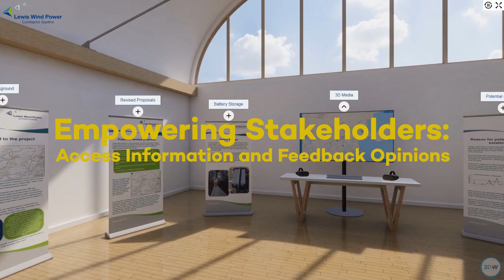3DW Virtual Exhibition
Welcome to the 3DW Virtual Exhibition Tool

This tool is available for all infrastructure projects and is driven by you. Inside the virtual exhibition space, you can have exhibition boards around the room that show vital project information, a 3D media holder that includes 360° panoramic images & videos produced from a 3D model, interactive maps, google cardboard support and project maps relating to the project.

The ‘3D Media’ link includes videos and 360° panoramic images derived from an interactive 3D model. The application presents design options, mapping information and constraint overlays to illustrate different elements of a project, all presented within a familiar ‘exhibition environment’.

Other areas of the room can be populated with materials produced by your consultants (such as exhibition boards and photomontages) and visitors can provide feedback, linking their comments and ideas to geographical locations within the project area.